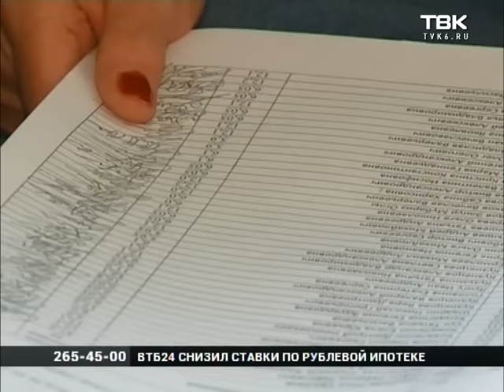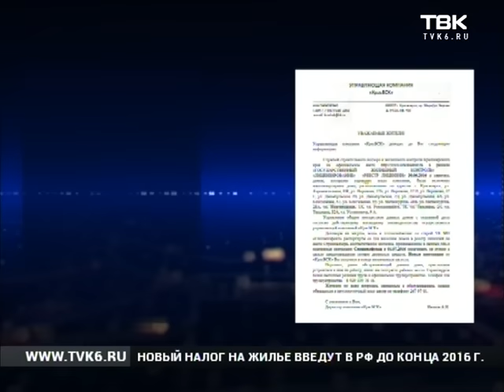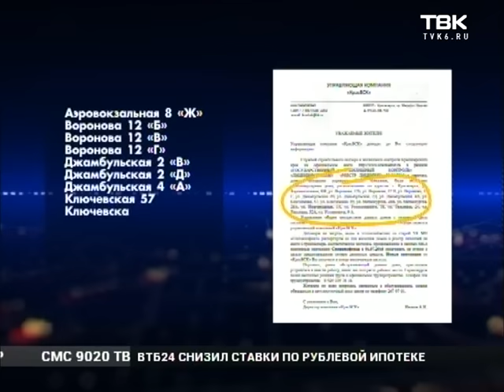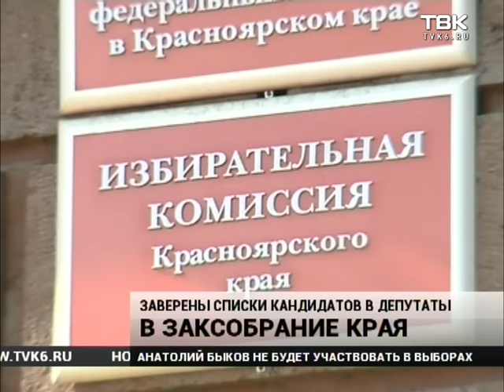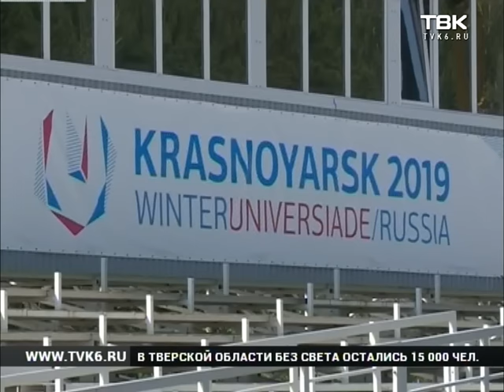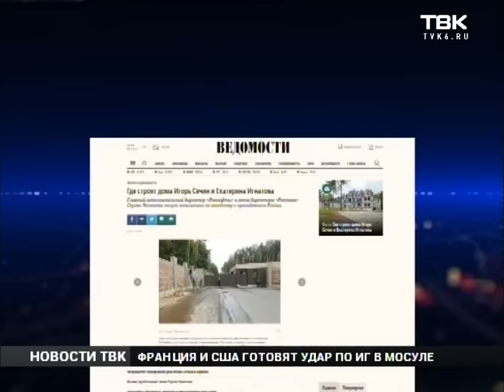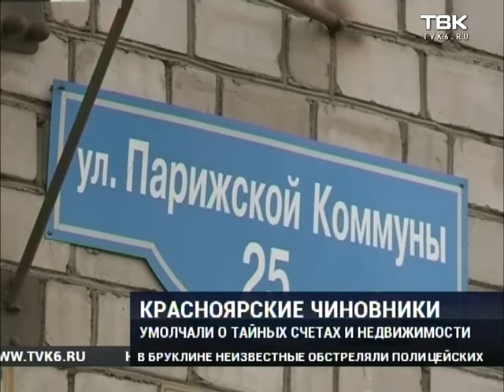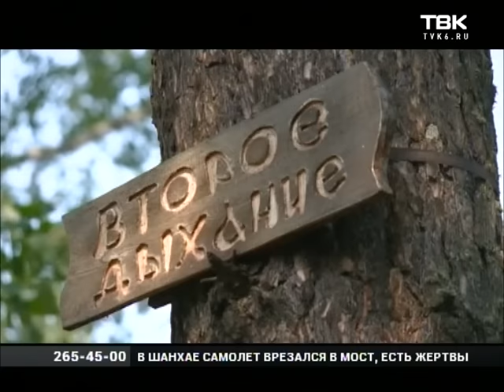Полный выпуск Новостей 20 июля 2016 года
Смотрите в этом выпуске:

    Анатолий Быков не будет претендовать на новый депутатский срок. Крайизбирком исключил его из партийного списка «Патриотов России».
    Международный олимпийский комитет отменил все международные старты в России. Что будет с Универсиадой?
    Гидравлические испытания коммунальных сетей поверяют на прочность красноярские трубы, дороги и нервы. Сразу в нескольких районах возникли стихийные фонтаны.
    Как несуществующая компания оказалась управляющей в жилом микрорайоне?